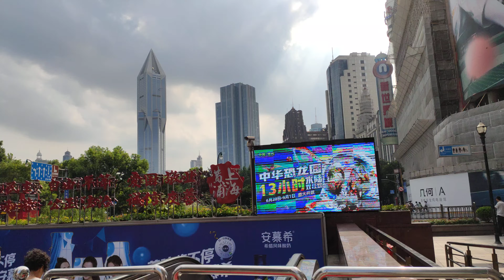【4K】🌍 Walk in Nanjing Road Shanghai Part-1/3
Taking a walk along the famous Nanjing Road in Shanghai. Nanjing Road is stretching for almost 5 kilometers from the Shanghai Bund to Jing'an Temple. It is a famous place for shopping, boasting over 500 shops, stores, and malls. Nanjing Road in Shanghai dates back many centuries to the Qing Dynasty.

Visitors beware: Nanjing Road is quite famous for people approaching tourists to invite them to 'free' tea parties, or selling fake merchandise. During weekends and especially during holiday season the shopping street can be really packed.

Luckily, when I was taking the video, there weren't so many people around so it was fairly easy to walk along Nanjing Road.